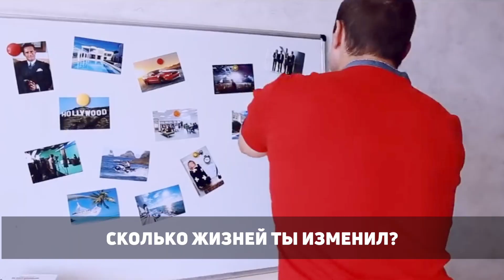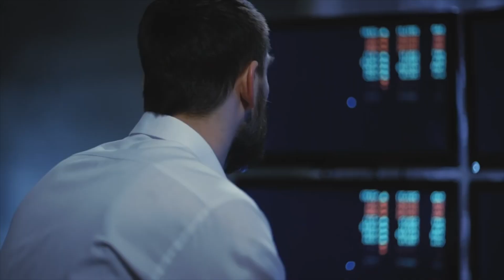🔥 Моя миссия. Приветственное видео, которое отвечает на вопрос, зачем я это все делаю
Образовательный проект "Фабрика Бизнеса" - это прежде всего бизнес сообщество предпринимателей, школа своего дела и развитие действующих бизнес-проектов.

Провели более 700 выступлений, проанализировав более 15000 бизнесов в 9 странах мира, увеличив прибыль компаниям в 5-10 раз.

Уже с 9 стран к нам прилетают на обучение, так как результаты, которые мы показываем в 4 раза превосходят другие школы.

Мы проводим как живые тренинги в различных городах, так и онлайн обучение, а также встречи предпринимателей и бизнесменов, вечеринки и путешествия.